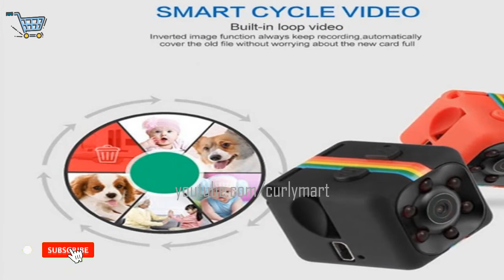Q11 Mini Camera 960p Small Sensor Night Vision Camcorder Micro Video Camera Security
Description for Q11 Mini Camera 960p Small Sensor Night Vision Camcorder
Features:140 degree provides you a wide view. Night vision supports capturing high definition pictures at night or dark environment. The timestamp is conducive to look through. High definition 960P.One key to lock the video in case of an emergent situation. Loop-cycle recording saves the storage space efficiently. Support a maximum of 32GB TF card memory storage ( not included ).

Specifications Q11 Mini Camera 960p Small Sensor Night Vision Camcorder
Specification: Material: Rubber Color: Black, Red, Blue Working Time: About 30-50 Minutes At 960P 30fps Charging Time: About 2 - 3 Hours Charging Voltage: DC 5V Interface Type: Mini 8 Pin USB Cable Length: 80cm Pixels: 8 Million Lens: 3.6mmPackage Included:1 x Mini Car DVR Camera 1 x USB Cable 1 x Bracket 1 x Clip 1 x User Manual in Chinese and English.

Curly Mart is the leading online marketplace, empowering thousand of sellers to connect with millions of customers. Everything available under one roof.